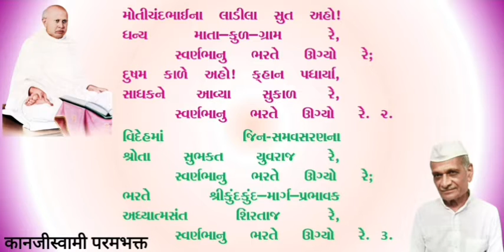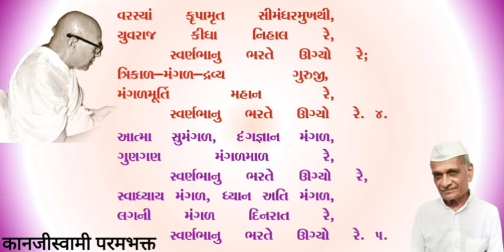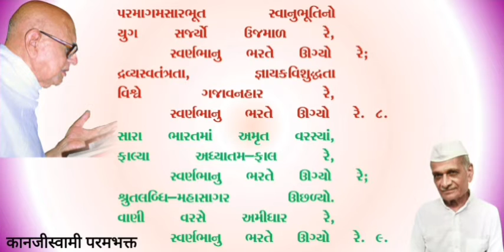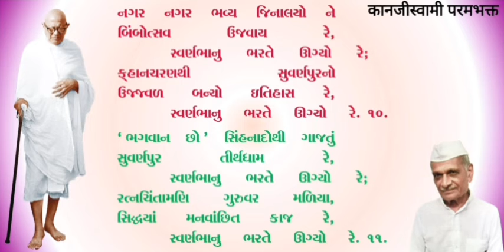012 umarala dham ma ratno ni varsha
012-Suwarn bhanu bharate ugyore---Bhakti